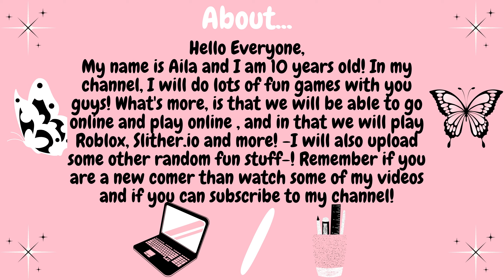Introduction | Welcome | New comer | Play with Aila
Hello Everyone,
My name is Aila and I am 10 years old! In my channel, I will do lots of fun games with you guys! What's more, is that we will be able to go online and play online , and in that we will play Roblox, Slither.io and more! -I will also upload some other random fun stuff-! Thanks for your support Friends!
Bye guys!